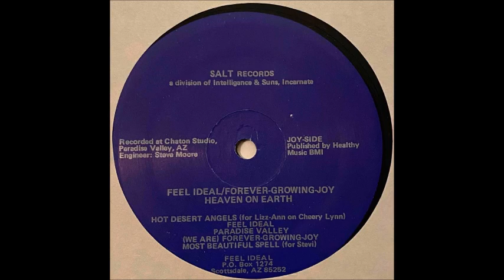Feel Ideal [USA] - a_1. Hot Desert Angels.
Lp: Heaven On Earth, Undated - Salt Records.